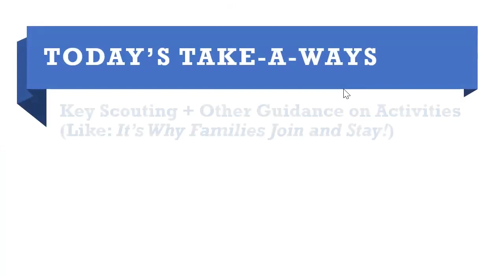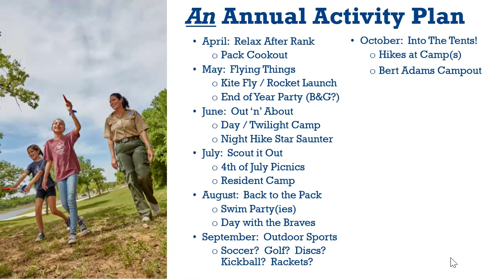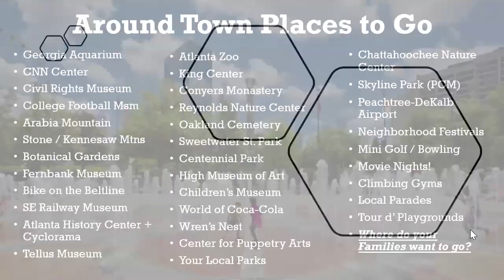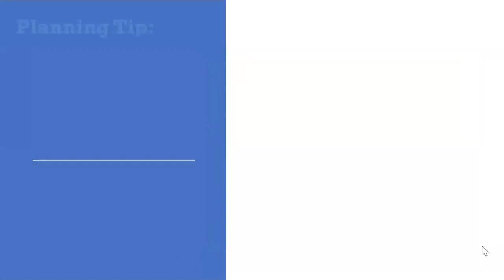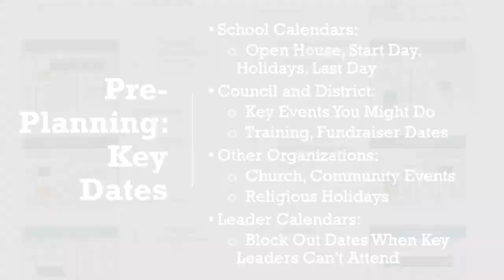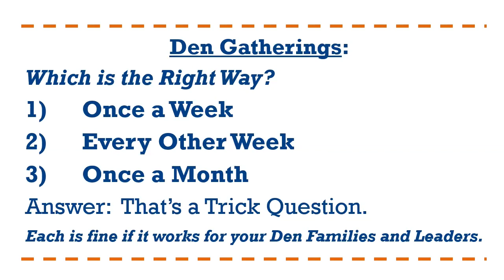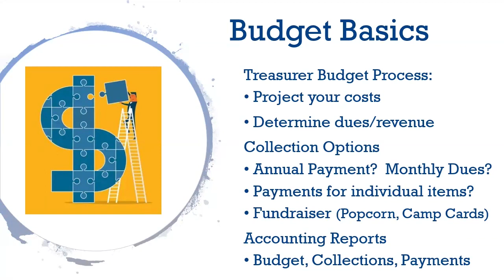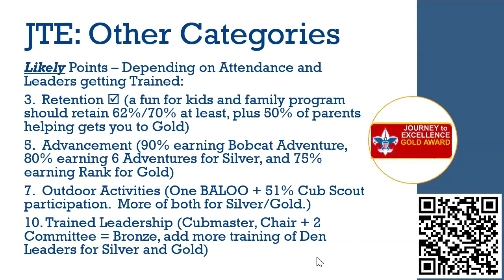Plan Your Best Year in Scouting!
This Video has Ideas and Resources about How to Plan Your Best Year Ever in Cub Scouting – including:

·        Key Guidance on Activities (Like: It’s Why Families Join and Stay!)
·        Planning Methods – Surveys and Sharing
·        Ways to Help Your Den Leaders
·        Budget, Awards and Other Tools